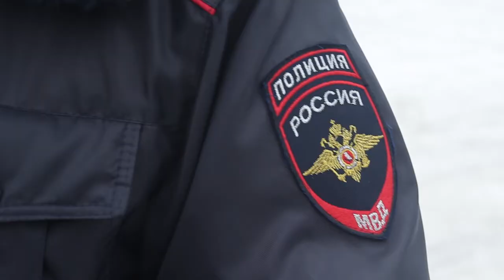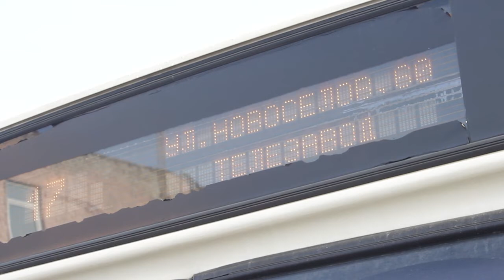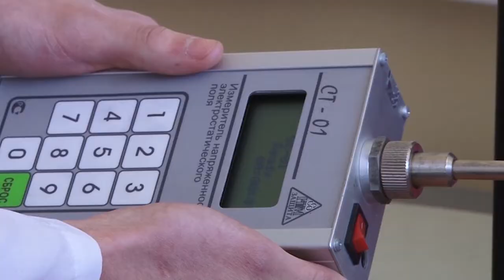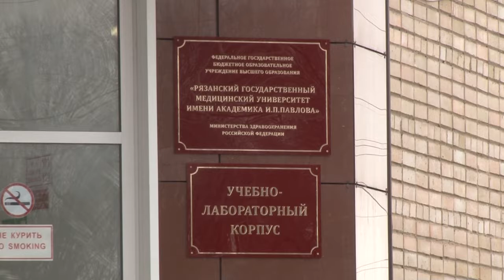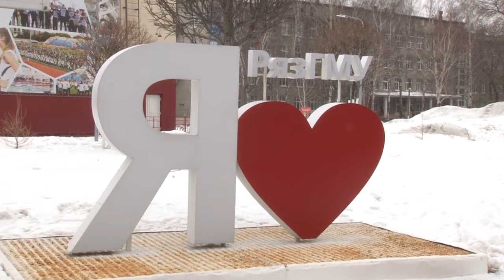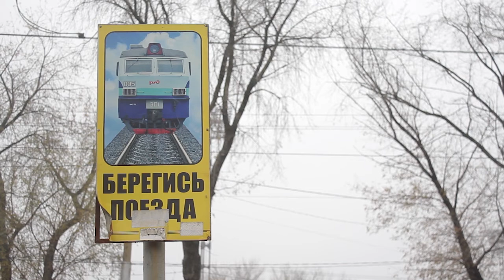День города - новости Рязани 28.02.19